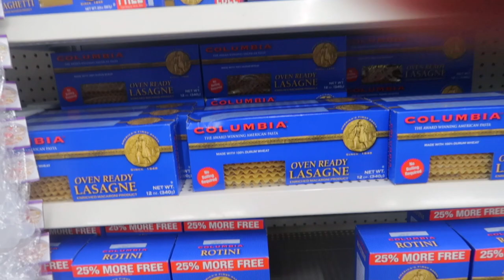VLOG-O-WEEN DAY 4: thrifting, spooky decor shopping, etc | ICEYCOFFEY✨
WE GOING CRAZY ALL MONTH OF OCTOBER HELLUR
TEETH GEM KITS NOW AVAILABLE ON SALE FOR $44

All music in the video is produced by @SayMDDLE
I appreciate everyone who makes a purchase with me💙
 HOPE YALL ENJOYED THE VIDEOOO !!!

I LOVE YOUUUUUUUU❤️✨